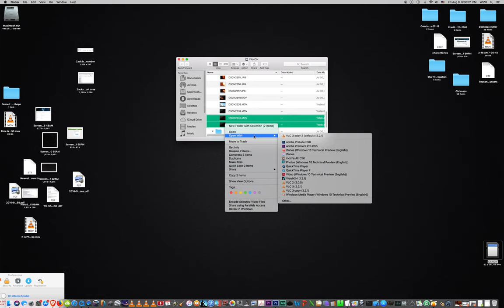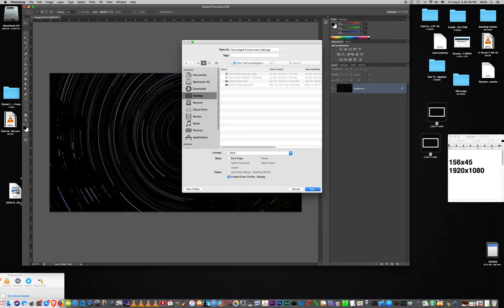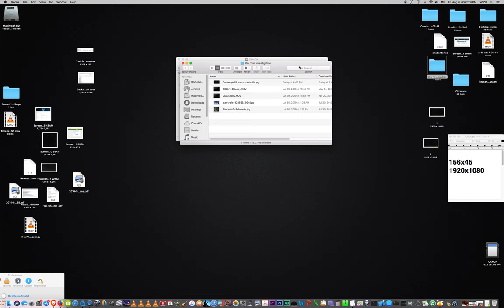How I merged 2 p-900 time lapses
This is 2 sonoluminescence trails merged together from my p-900 (150 minutes each) with a minute gap between the 2, and how I did it. I framed Polaris to as close to center as I could. Please use as you wish. I do not know how to do a voice over or how to add sound. If there is a voice over or a song or music, its because I learned how.